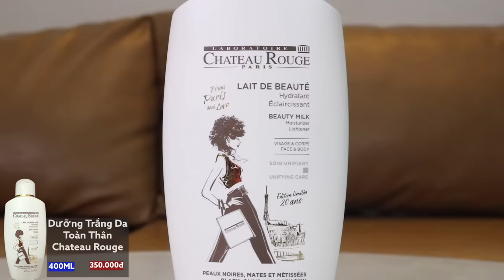[REVIEW]TOP DƯỠNG TRẮNG DA BODY HOT NHẤT !!! CÓ TRẮNG THẬT KHÔNG?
2. Secret Key Snow White Milky Pack (200ml)

3. Dưỡng Trắng Da Toàn Thân Chateau Rouge 400ml

4. Kem Dưỡng Trắng Da Cho Mặt Và Cơ Thể Emmié By HappySkin 250ml
LAZADA :

5. Dưỡng Thể Trắng Da LOUV CELL Crystal Whitening Body Lotion

6. Sữa dưỡng thể chống nắng Hatomugi SPF31 PA+++ 250ml Nhật Bản
7. Sữa dưỡng thể body trắng da Lucenbase